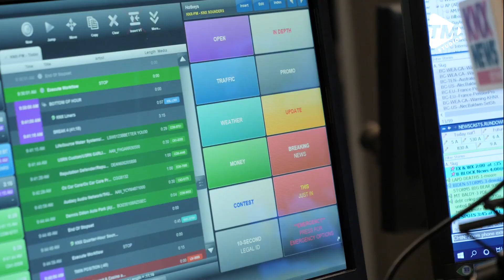TM Studios Presents: The New Sound of KNX NEWS Los Angeles - Package Demonstration (2023)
When Audacy’s KNX News were looking for a new sound, they came back to TM Studios.

Not only did we propose a fresh new sound for 2023: a younger, more dynamic sound, we also worked with the team on the idea of bringing back their iconic heritage logo.

TM Worked with the KNX News team to deliver a sound that required approval from management and on-air talent and received high marks from current and potential listeners before going on air.

Listener Tested, Listener Approved – Fresh News Jingles/Branding.

With 750+ individual elements, designed for Modern News and News/Talk Radio, with every benchmark in the clock hour.

This could be your sonic identity* available with the KNX logo, your heritage logo, or a newly developed logo for your brand.

Alex Silverman, Director of News and Programming - KNX News 97.1 FM Los Angeles said:

“Working with the team at TM Studios to evolve KNX News's iconic sonic branding was a pleasure because they were willing to think beyond traditional news radio music, and they knew how powerful it would be when we hit the right notes.”

*Not available for syndication in Southern California.